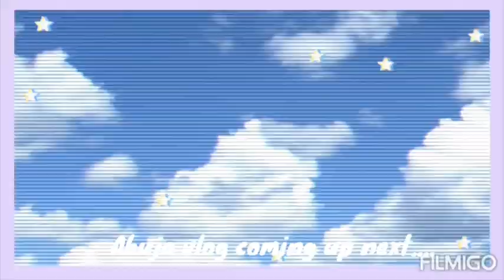TRAVEL vlog:Nasarawa STATE Tour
Hey family ❤❤❤, In this travel vlog I take you around with me as I tour round Nasarawa state,  Nigeria.
New instagram account :Aniekan_md

In case you're stumbling on my channel for the first time I'm Aniekan, a 100l
medical student and I post lifestyle and medical vlog...

Some of my other videos I think you might enjoy

sub count:200+
subgoal:300(lets do this🙌)